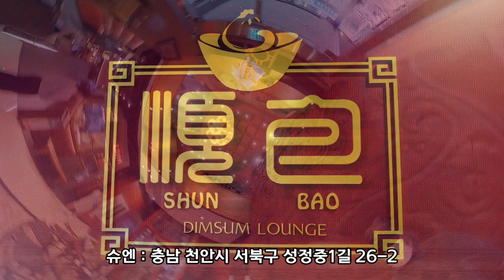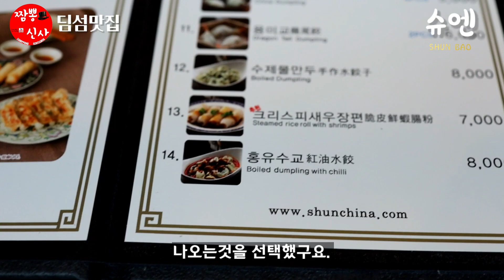천안 최대의 중식당에서 딤섬을 먹어봅니다.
천안에서  중화요리 최고 규모인 슈엔 ...

럭셔리한 인테리어 차분한 분위기 친절한 서비스

맛또한 럭셔리할까요?